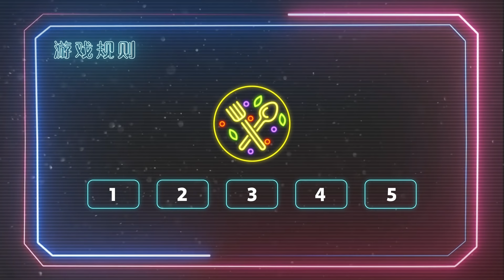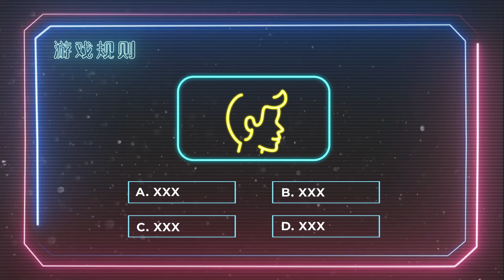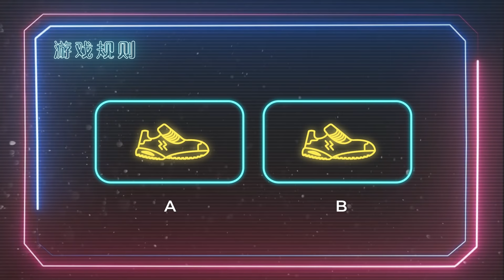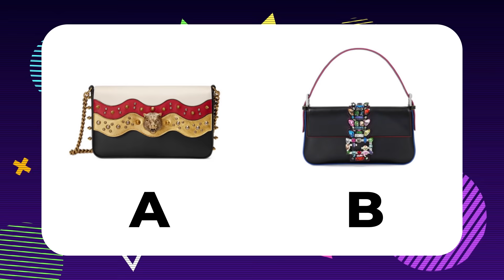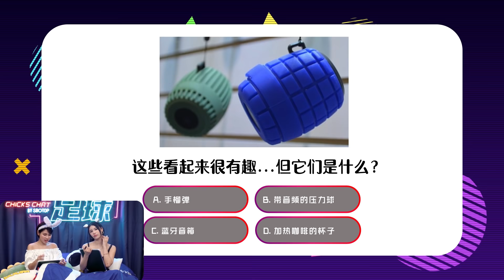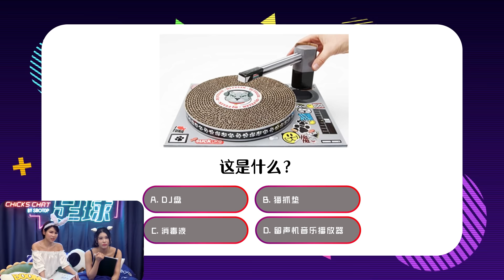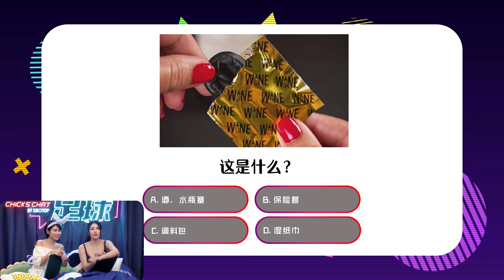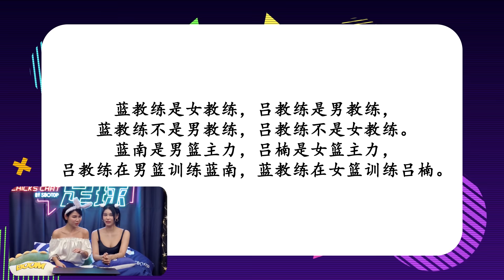美女8足球第四集 (Episode 04)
美女8足球第四集✌️现在播出
美女8足球第四集嘉宾 韦小宝
小宝的粉丝们记得进来支持！支持！